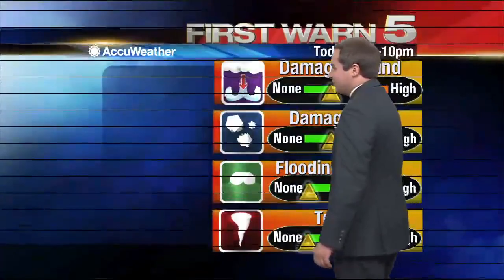Thursday's Weather - 6 a.m.